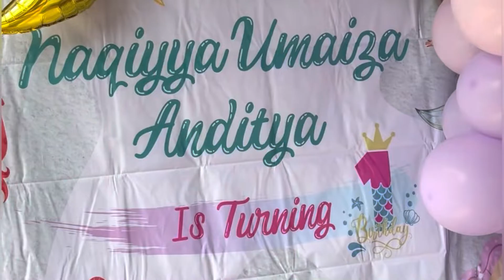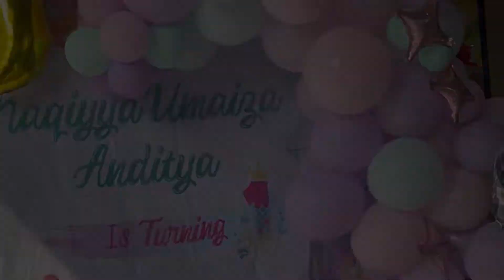Birthday Party - Umaiza Turning One